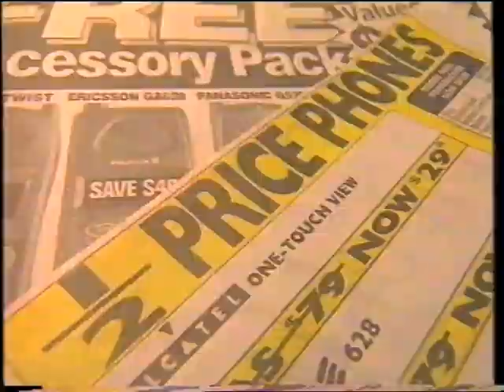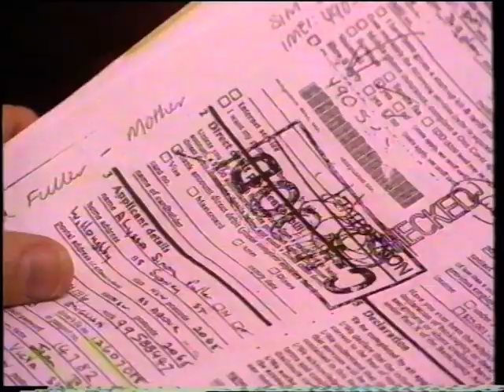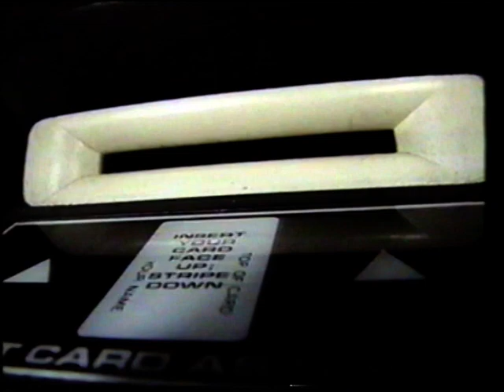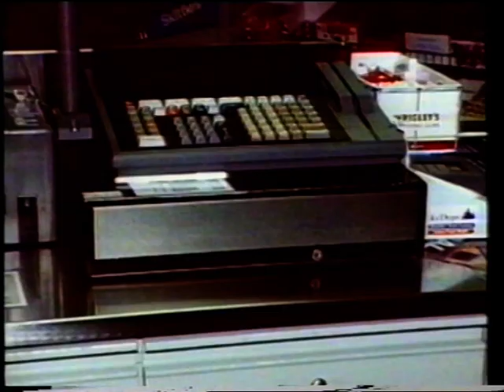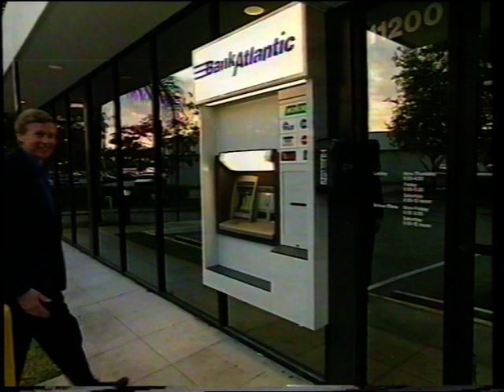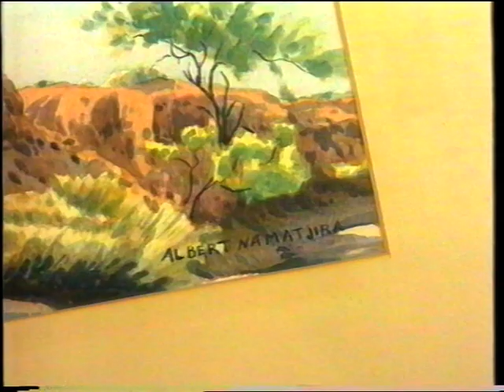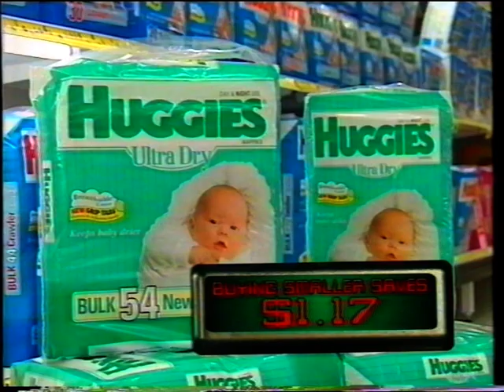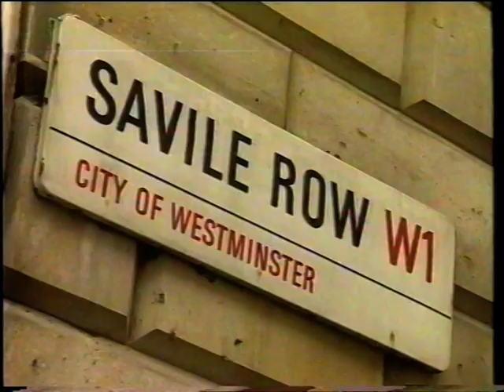Money 1999 Episode 3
The Nine Network's Money program.

Hosted by Paul Clitheroe.

Episode 3 of the 1999 series.